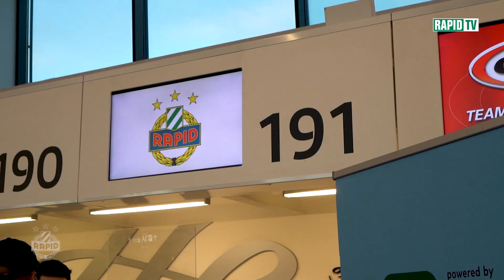Problemlose Anreise und erstes Training | Belek Update #1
Wir haben für euch exklusive Einblicke in den ersten Tag unseres Wintertrainingslagers in Belek.